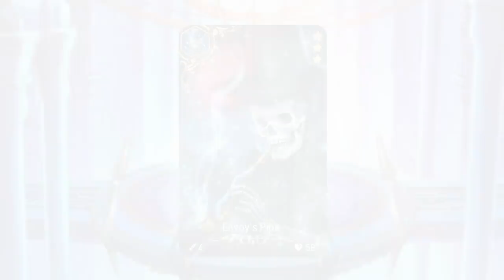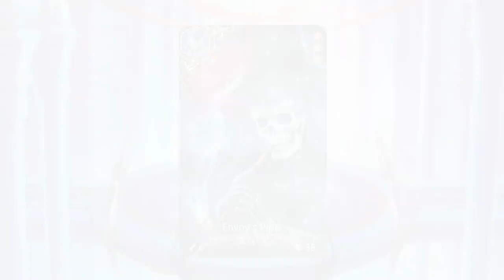Epic Seven - I HAVE THE WORST LUCK! (DIZZY Summons / 1st Impressions)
R.I.P to my bookmarks and skystones. Eventualllly get Dizzy, and give my first impressions of her and giving some direction for players to see how to build her, before making the official hero guide this weekend.